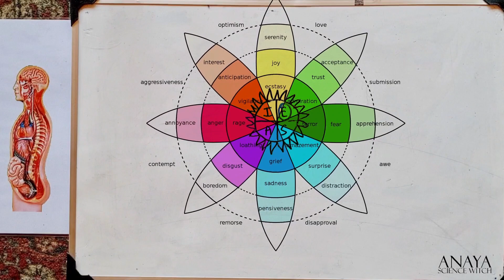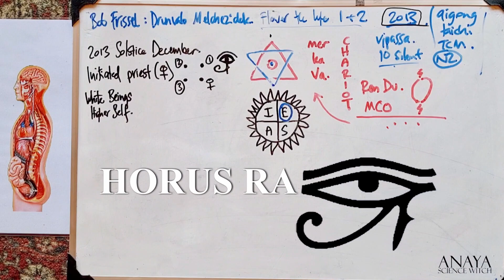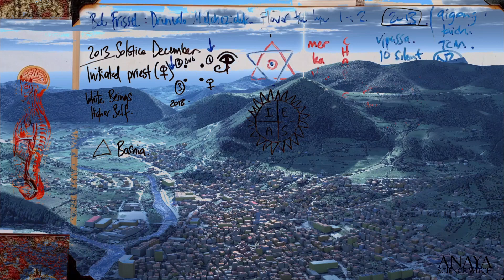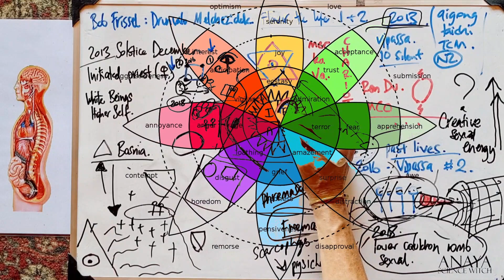IRISH MAGI PRIESTHOOD | PART THREE | DREAM BECOMES REALITY | Secrets of the Sacred Secretion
Amplifying electromagnetic energy in the body and nerve center's can come at a large price called your life. Through the work of Elizabeth Haich, Conor MacDari, Dion Fortune and Bob Frissel, I have found some important puzzle pieces that fit together well with regards to the actual goal of the Sacred Secretion of Raising the Iesa (Jesus) Chriost within and it is all to do with PAST LIVES.

What does it really mean by returning to unity and God Consciousness and how do we get there without falling down from a great height that we worked so hard to cultivate?

Dear alchemist, there is far more to this practice than meets the eye!
I will use my recent life events and past life memories to investigate the power of emotion and the struggle with empathy in terms of electromagnetic energetics and training on how we may clear the debris on the Path towards home.

For more details on this work please check out my Book Series and 12 hour ONLINE COURSE which is all about the technicalities of the Sacred Secretion including how to plan your annual calendar, which calendar to use, how to swallow the saliva (manna from heaven) and much much more!

*The PDF books are to considered as the textbooks for the course 😊

Xo
Anaya Science Witch